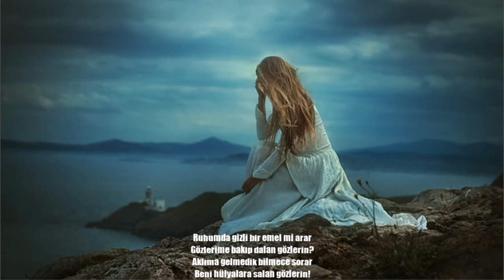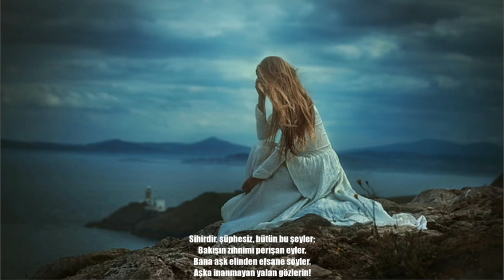Gözlerin - Rıza Tevfik Bölükbaşı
Gözlerin

Yazar: Rıza Tevfik Bölükbaşı
Yorum: Yusif Safarov
Background Video: Vedan Media

Şiir Metni:

Ruhumda gizli bir emel mi arar
Gözlerime bakıp dalan gözlerin?
Aklıma gelmedik bilmece sorar
Beni hülyalara salan gözlerin!

Nigâhın gönlüme - ey perî - peyker! -
Leyâl-i hasretin hüznünü döker;
Karanlıklar gibi yığılır çöker
İçimde yer edip kalan gözlerin!

Huzûrunda bâzen benliğim erir,
Tavrın hülûsumdan şübhe gösterir.
Bâzen de ne olmaz ümidler verir
Sabr ü karârımı alan gözlerin!

Gamzende zâhir, ey ömrümün vârı! .
Füsûn-ı hüsnünün bütün esrârı.
Neşr eder âleme reng-i bahârı
Koyu menekşeye çalan gözlerin!

Sihirdir, şüphesiz, bütün bu şeyler;
Bakışın zihnimi perişan eyler.
Bana aşk elinden efsane söyler,
Aşka inanmayan yalan gözlerin!